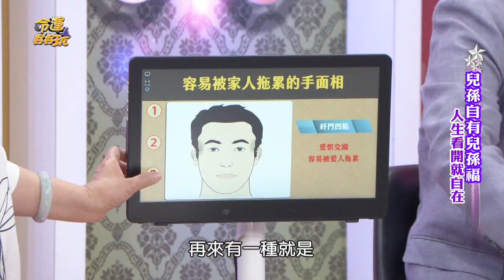【精華版】愛人是來相欠債！最慘太陽穴大公開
人生容易被家人拖累的長相特徵有哪些？小心付出全部一場空...